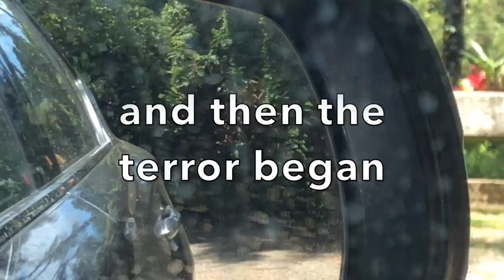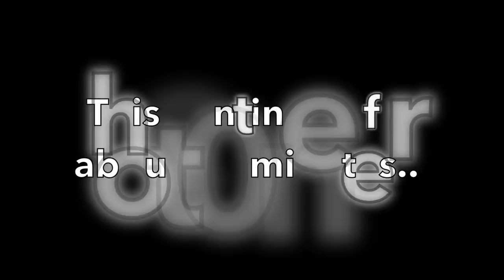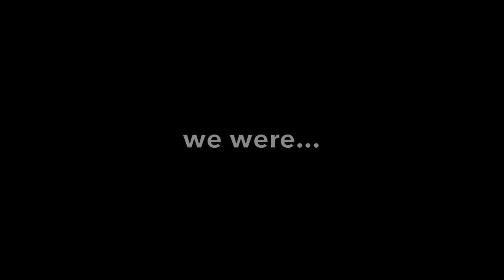Crazy Peacock Trailer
Learn about our harrowing experience meeting a crazy peacock in Maui in 2019.